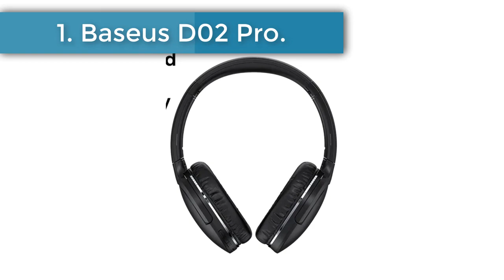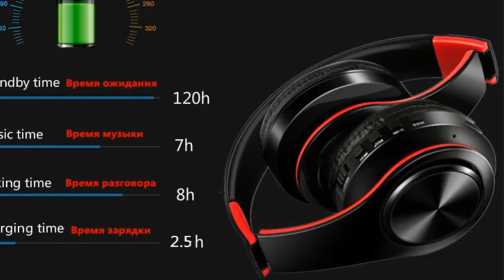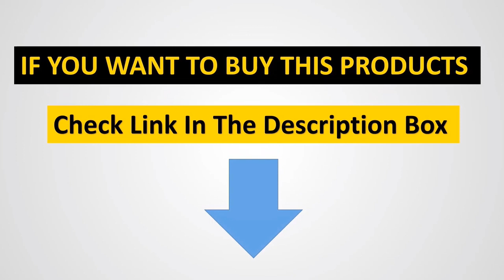Top 5 Best Budget Headphone on Aliexpress｜5 Best Budget Headphone of 2024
All Products Link in the First Comment!